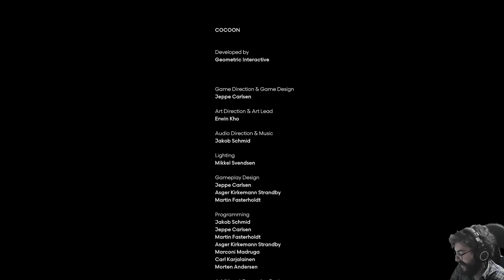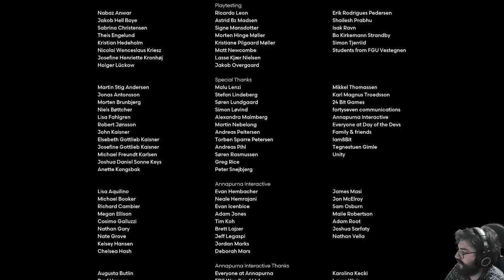Cocoon - cap.3 - Final - Realidades sin realidad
Infinito.